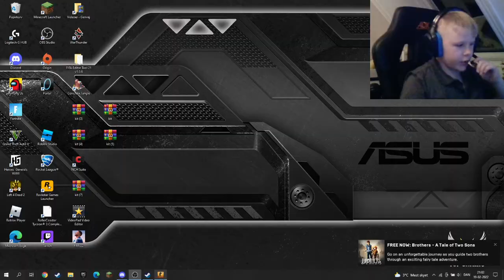Counter strike ep 8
I denne video er det ep 8 af Counter strike.